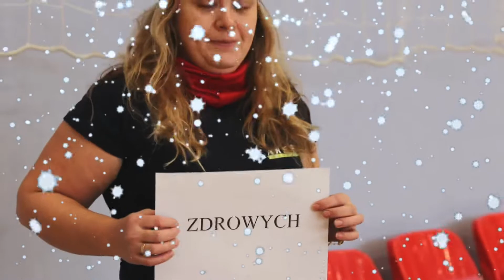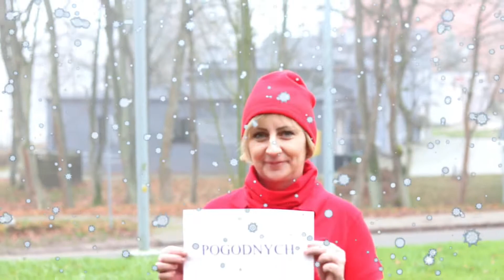Życzenia świąteczne od Gminnego Ośrodka Kultury w Przywidzu 2020 r.